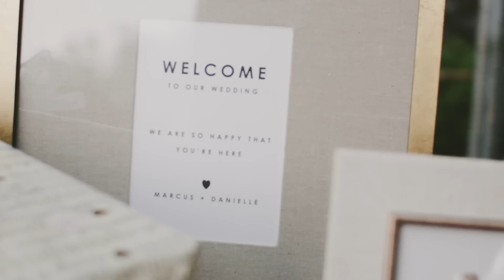Couple Gives Emotional Vows in Glass Chapel - Wedding Video at Wayfarers Chapel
Adventurous couple gives emotional vows in glass chapel - Wedding Video at Wayfarers Chapel

Danielle and Marcus's  Wedding at Wayfarers Chapel was incredible! It seriously was one of the most epic wedding locations we had ever seen. We pretty much lost it when Marcus started crying when he saw Danielle coming down the aisle!

At Forestry Films we believe in crafting wedding videos that are real, raw, and authentic. If this describes your wedding we would love to tell your story.